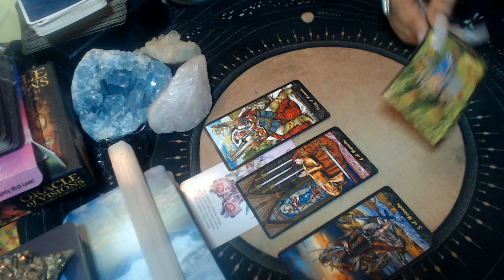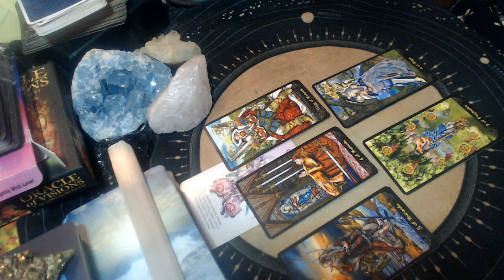CANCER LOVE JULY 2021 "STOP THE NEVER ENDING CYCLE"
3 Card Reading
30 Min Reading
1 Hr Reading